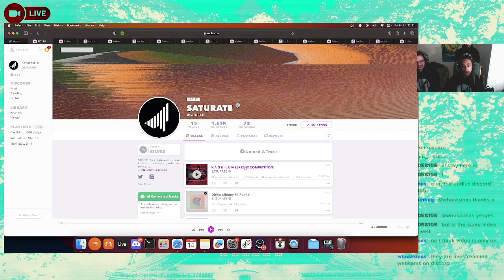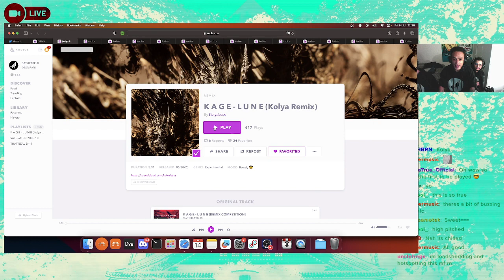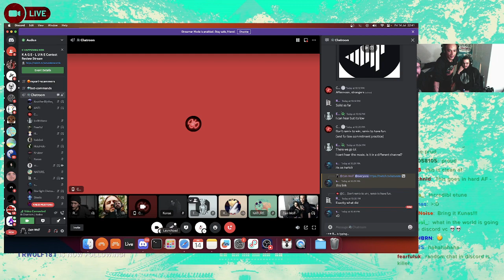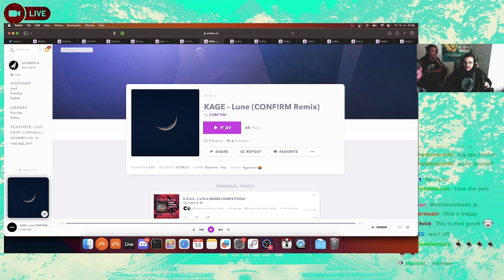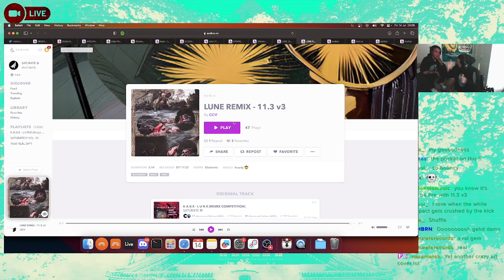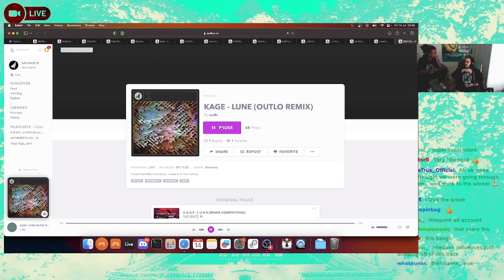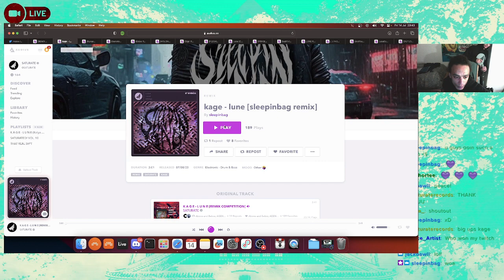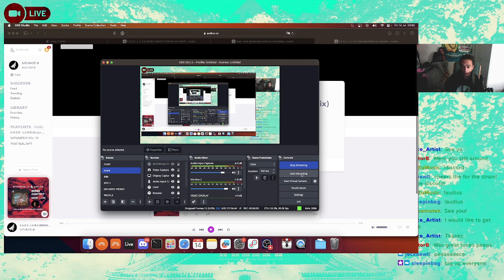SATURATE! x AUDIUS PRESENT: K A G E - L U N E Remix Contest Edition!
⚠️ HIT 👍, 💬 AND SMASH THE 🔔 TO GET MORE SATURATE! UPDATES ⚠️

⚡SATURATE! STREAMS live on TWITCH every month⚡

A massive thank you to Audius, to K A G E and to YOU for being part of this contest and making it happen! There were so many amazing submissions - big up yourselves for having such incredible talent.

Stay posted for updates on A REMIX EP.

THE WINNERS OF SATURATE! x  AUDIUS @kageidk     "L U N E" REMIX CONTEST:

1ST PLACE //  @nasamotek

2ND PLACE //  @whoskunas

3RD PLACE // @sleepinbag

🪩 Check out Audius for more remix contests and rad music 🪩
audius. co

👾  Go to our SATURATE! website to learn more! 👾
saturaterecords. com